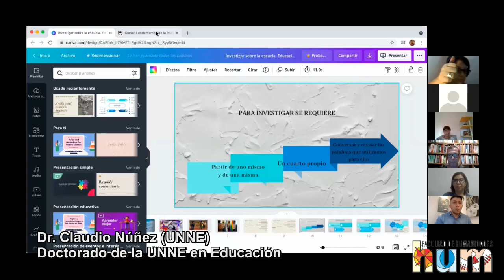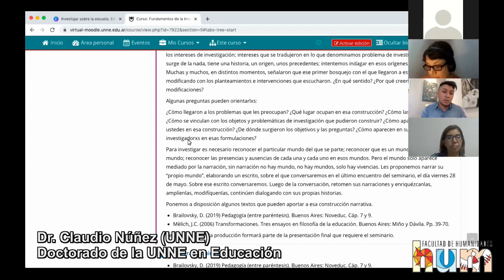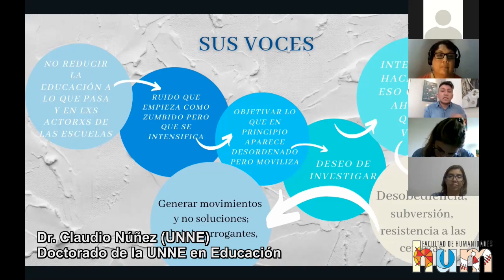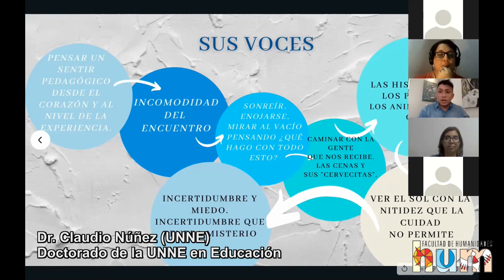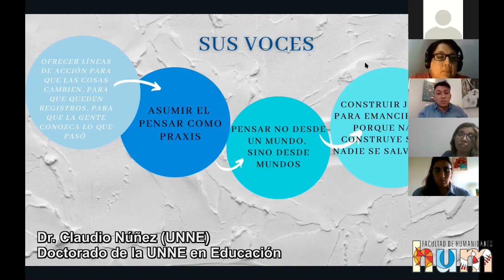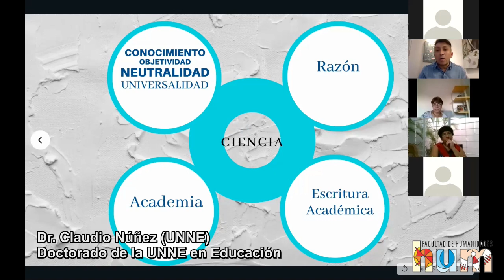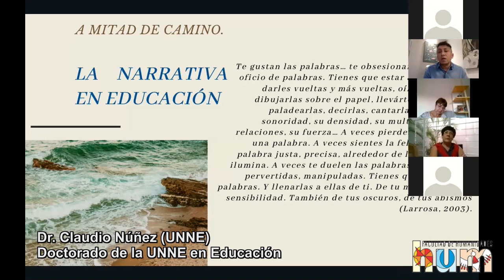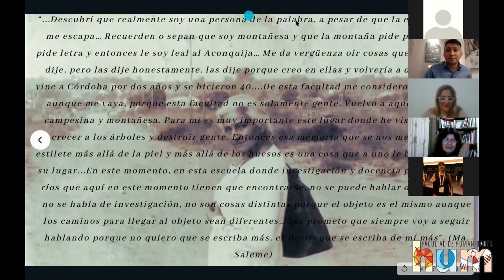Dr. Claudio Núñez (UNNE) Doctorado de la UNNE en Educación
"Fundamentos de la investigación educativa". Clase desarrollada por el Dr. Claudio Núñez (UNNE) en el Doctorado de la UNNE en Educación, 28/5/2021. Resistencia, Chaco, Argentina